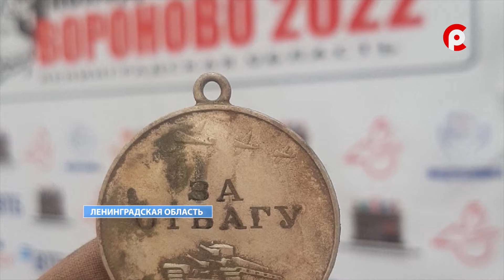Отряд "Легион"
В Великоустюгском многопрофильном колледже сформирован поисковый отряд «Легион», в начале мая три студента и руководитель группы побывали в урочище Вороново Ленинградской области. Во время поисковых работ студентам удалось найти солдатскую ложку и другие предметы военных времён. Подробности в нашем следующем сюжете.